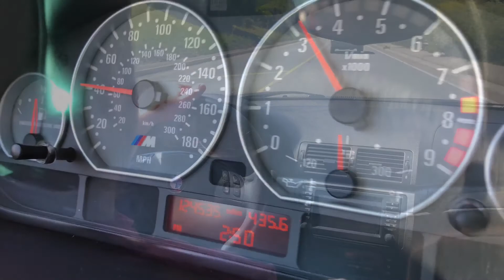Scotchgard 3M Heavy Duty Water Shield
please note:

__ this is not a product review
__ this is just a personal video

Scotchgard 3M
Heavy Duty
Water Shield

_ 2003
_ BMW
_ E46 M3
_ Topaz Blue
_ black leather interior
_ six speed manual gearbox

_ 125,000 miles with service records
_ 18" wheels with new continental tires
_ Navigation, rain sensor, parking sensor, heated seats,
_ CD Changer (6 Disc), leather seats in perfect condition,
_ drives perfect. all Stock, no modifications, maintenance records

Klasse High Gloss Sealant Glaze 16.9 oz.